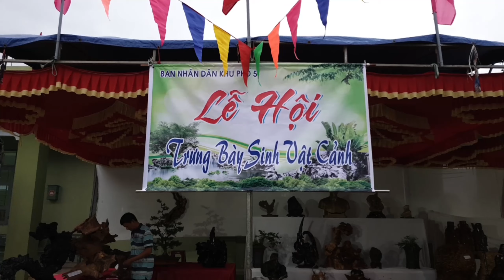Triển Lãm Sinh Vật Cảnh Sông Hinh Phú Yên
▬▬▬▬▬▬▬▬▬▬ஜ۩۞۩ஜ▬▬▬▬▬▬▬▬▬▬
Hôm nay Sông Hinh Trong Tôi giới thiệu video về triển lãm sinh vật cảnh tại huyện miền núi Sông Hinh Phú yên năm 2020
Các bạn thân mếm
Kênh lập nên nhằm mục đích chia sẻ về mẹo vặt cuộc sống, chế các linh kiện điện tử từ phế liệu thành các vật dụng hữu ích cho cuộc sống, các cảnh đẹp của huyện Sông Hinh …
Hãy giới thiệu kênh Sông Hinh Trong Tôi đến bạn bè để nhiều người biết đến Sông Hinh Phú Yên nhé.
Rất mong mọi người chia sẻ video và góp ý giúp kênh SÔNG HINH TRONG TÔI ngày hoàn thiện hơn, chân thành cảm ơn.
Chúc các bạn ngày mới vui vẻ và thành công
▬▬▬▬▬▬▬▬▬▬ஜ۩۞۩ஜ▬▬▬▬▬▬▬▬▬▬